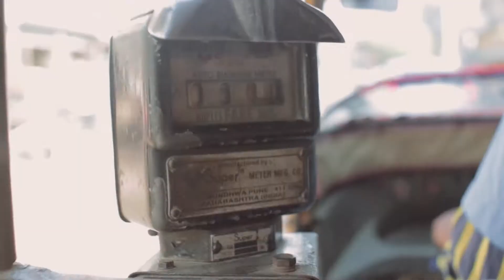I N D I A 2 0 1 6